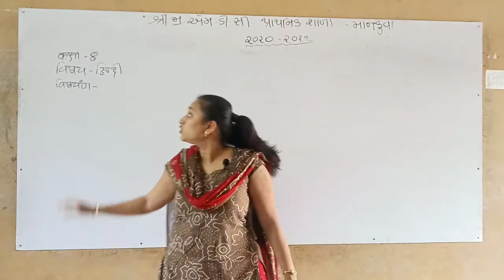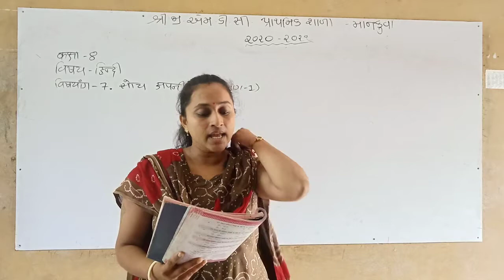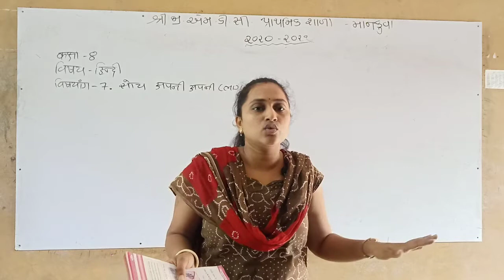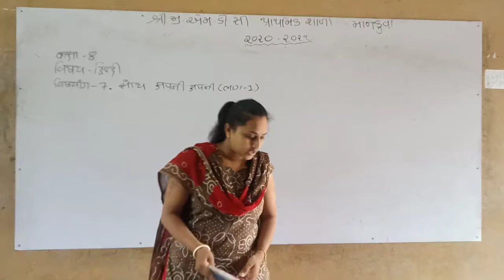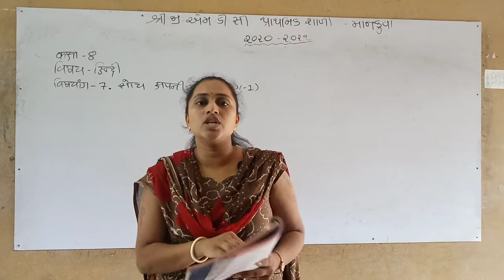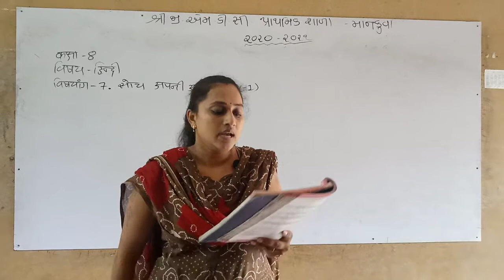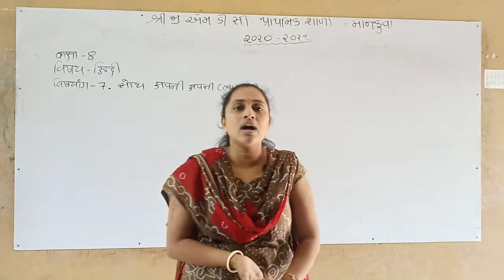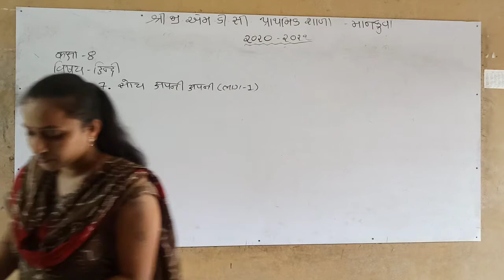कक्षा-८ हिन्दी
सोच अपनी अपनी.  भाग-१